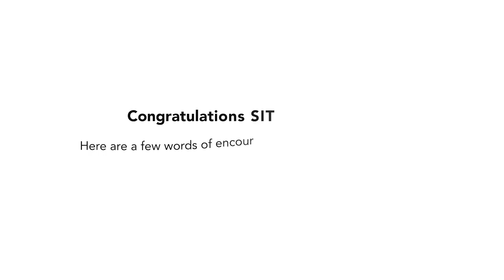SIT Graduation 2022 Message from Professors - Food, Chemical and Biotechnology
Wishing all our Food, Chemical and Biotechnology graduates a happy graduation! Before you head off to achieve wonderful things, take a second to hear what your professors have to say!